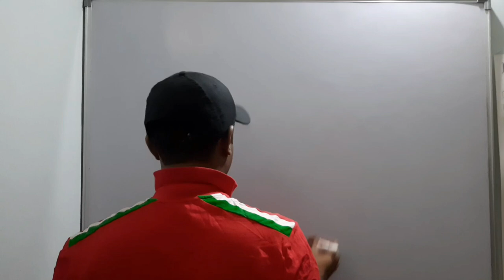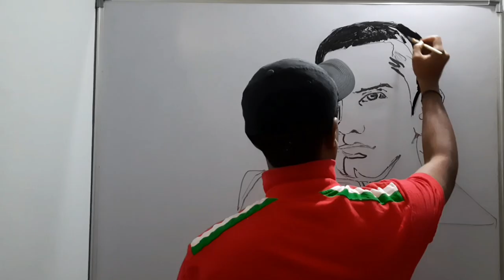Eminem Drawing - Timelapse